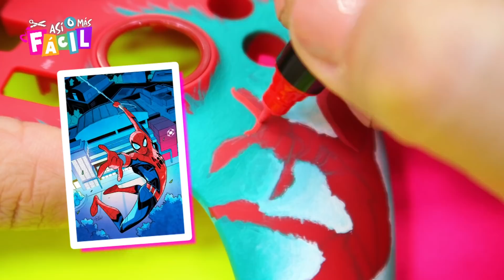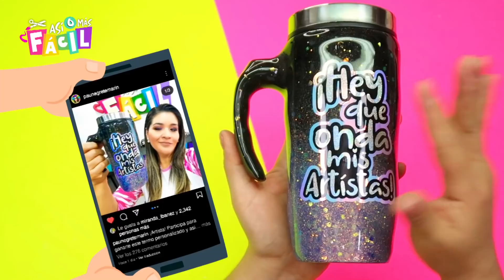HICE UN MANDO DE XBOX ONE PERSONALIZADO CON TEMA SPIDERMAN | XBOX Custom Controller 🎮Así o más fácil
Hey que onda mis Artistas!
En esta ocasión vamos a personalizar un control / mando / joystick de XBOX ONE con el tema de Spiderman!, utilicé marcadores Posca y pinturas acrilicas!, acompáñame a ver el resultado final!
⭐EL ARTE DE PAU: Hago figuras de arcilla polimérica y Resina ➜
⭐VÁMONOS: Subo vlogs, viajes, reseñas, mi vida diaria y más ➜ ÚNETE